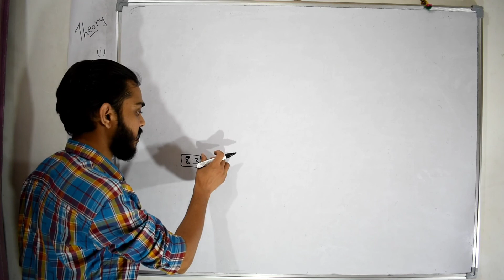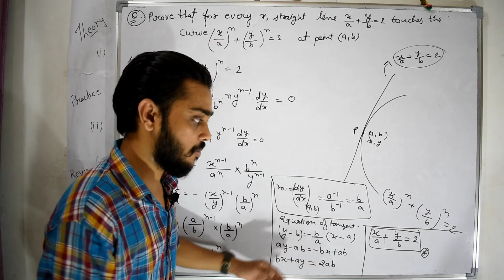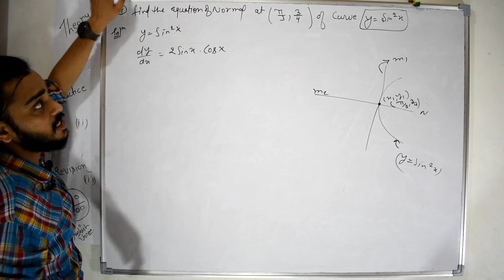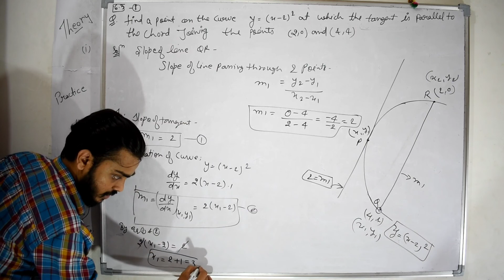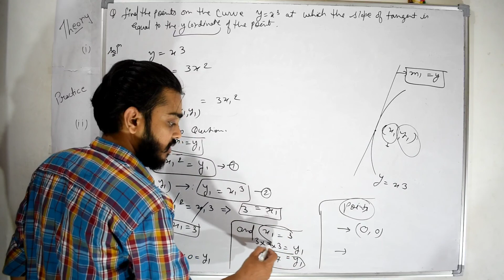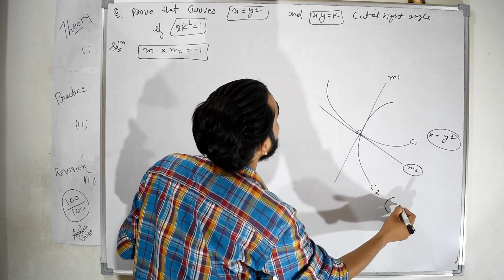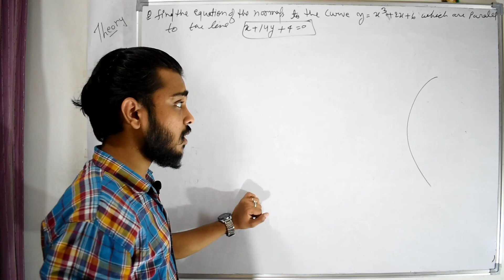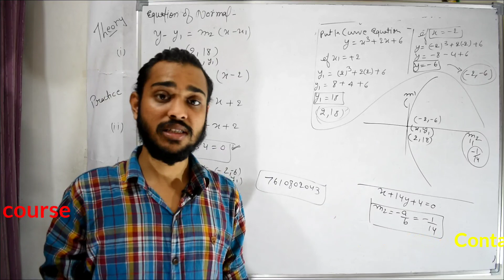Tangent & Normal | Part 03 | Doubt session | NCERT 6.3 | series lecture 08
hello everyone welcome to the line concept.
thankyou